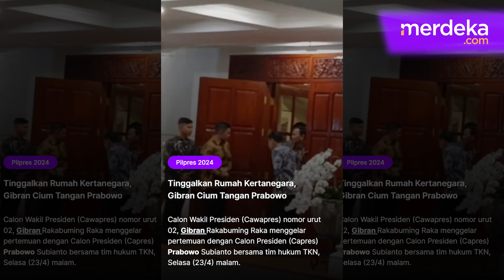Momen Kejutan Saat Gibran Temui Prabowo Malam-Malam Jelang Penetapan KPU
MERDEKA.COM - Calon Wakil Presiden (Cawapres) nomor urut 02, Gibran Rakabuming Raka menggelar pertemuan dengan Calon Presiden (Capres) Prabowo Subianto bersama tim hukum TKN, Selasa (23/4) malam.

Berdasarkan pantauan merdeka.com, tampak momen menarik setelah pertemuan itu berlangsung. Gibran sempat diantar Prabowo sampai depan pintu rumah Kertanegara, Jakarta Selatan.

Sebelum meninggalkan rumah sekira pukul 20.30 WIB, terlihat Gibran sempat mencium tangan Prabowo sambil membungkukkan badannya. (bimo/afida)